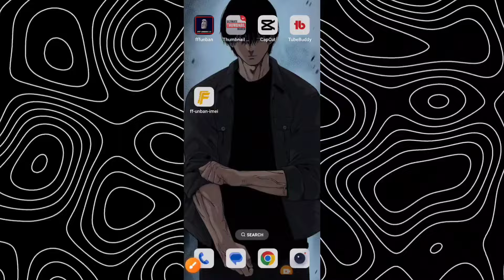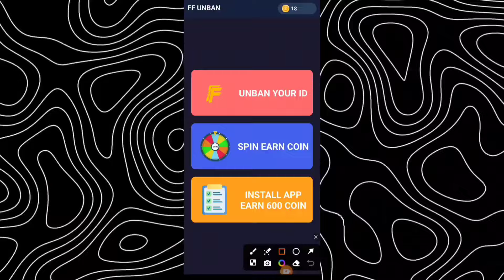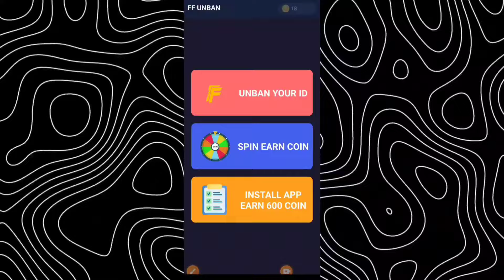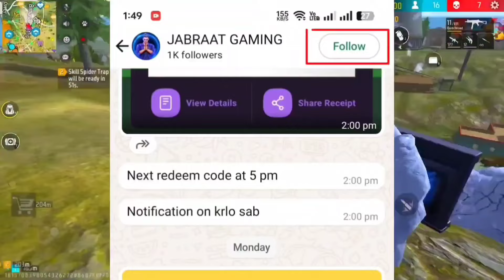100% WORKING TRICK ID UNBAN TRICK 2024 🤩🔥 || NEW OB46 UPDATE FREE FIRE ID UNBAN KAISE KARE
100% WORKING TRICK ID UNBAN TRICK 2024 🤩🔥 || NEW OB46 UPDATE FREE FIRE ID UNBAN KAISE KARE

free fire id suspended problem solution ob46
free fire id suspended problem solution 2024 today
free fire id suspended problem solution today
freefire acount unban
ff id unban ob 45
ff id unban trick
there are abnormal activities with your account. it has been suspended 2024

Free Fire Id Suspended Problem Solution 2024 | How To Unban Free Fire Id 2024 | Free Fire Id Unban

how to unsuspended free fire account
how to unban free fire account
free fire account ko unban kaise kare
there are abnormal activitie with your account suspended problem fix

FF ID SUSPENDED SOLUTION 2024 | FREE FIRE ID UNBAN KAISE KAREN | HOW TO RECOVER FF SUSPENDED ACCOUNT

Free Fire Id Suspended Problem Solution | How To Recover Free Fire Suspended Account | FF ID UNBAN

Your Questions 👇👇👇👇👇

1) free fire id suspended problem solution
2) free fire account suspended problem solution
3) how to recover free fire suspended account
4) free fire suspended account recovery
5) free fire suspend id recover kaise kare
6) how to recover suspended id in free fire
7) how to unban free fire suspended account
8) free fire account unban kaise kare
9) how to unsuspend free fire account
10) account suspended problem solution
11) how to unban free fire account
12) free fire account suspended
13) how to unban free fire id
14) free fire id unban kaise kare 2024
15) recover free fire account 2024
16) recover suspended free fire account
17) recover free fire account fb
18) free fire id ban ho gaya ab kya kare
19) suspended account ko recover kaise kare
20) free fire suspended id recover
21) suspended account recovery free fire 2024
22) free fire id suspended problem solved
23) free fire id ban how unban
24) suspended free fire account recovery
25) how to recover suspended guest account
26) free fire facebook account unban kaise kare
27) how to recover suspended google account
28) how to unban free fire device
29) how to recover free fire id
30) free fire id suspended problem
31) ff account suspended problem
32) free fire account suspended how to open
33) how to recover banned account in free fire
34) recover suspended free fire device
35) free fire ban account unban
36) free fire account recovery
37) free fire account unban
38) unban free fire account script download
39) how to unban free fire id after update
40) free fire account recovery new update
41) unban free fire account apk
42) free fire id suspend ho jaye to kya karen
43) free fire id suspended

Your Queries 👇👇👇👇

1) there are abnormal activities with your account.it has been suspended
2) there are abnormal activities with your account. it has been suspended 2024
4) free fire id unban kaise kare 2024
5) free fire system has detected abnormal
6) how to unban free fire id 2024
7) Free fire Account unban 2024
8) ff account unban 2024
9) id unban free fire 2024
10) ff id unban 2024
11. how to unban free fire suspended account 2024
12. how to recover free fire suspended account 2024
13. ff id suspended solution 2024
14. free fire id unban 2024
15. ff id unban
16. how to unban freefire id
17. freefire id suspended problem solution
18. id unban freefire
19. free fire id unban
20. how to unban freefire acount
22. unban freefire acount
23. Free Fire ID Unban Kaise Kare 2024
24. How To Unban Free Fire Account
25. FF ID Unsuspend Kaise Kare
26. free fire id suspended problem solution
27) free fire id unban kaise kare 2024
28) there are abnormal activities with your account. it has been suspended
29) free fire system has detected abnormal
30) how to unban free fire id ob45
31) id unban free fire ob 45
32) how to unban free fire suspended account 2024
33) how to recover free fire suspended account 2024
34) ff id suspended solution 2024
35) free fire id unban 2024
36) how to unban free fire id
37) freefire acount unban
38) ff id unban
39) how to recover free fire suspended account
40) how to unban free fire suspended account
41) free fire suspended account recovery 2024
42) how to unban free fire account
43) free fire suspended account recovery
44) how to unban free fire id
45) free fire account suspended